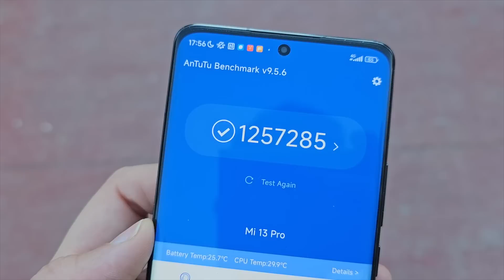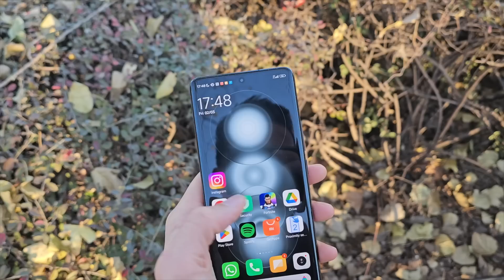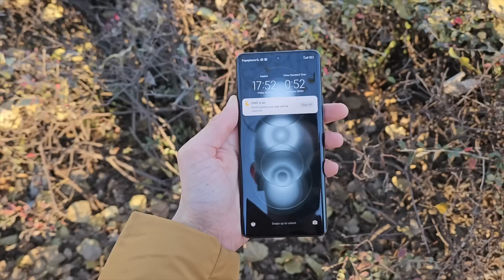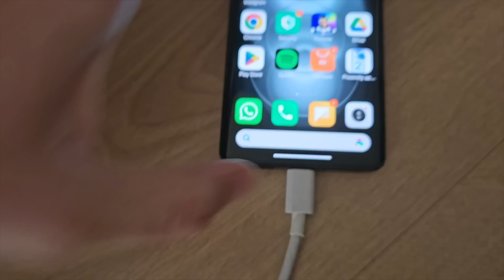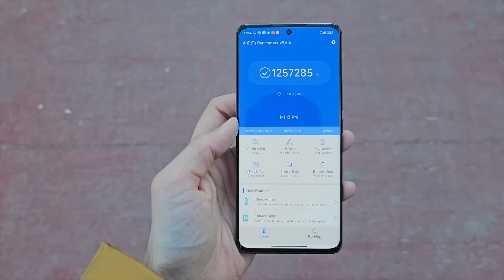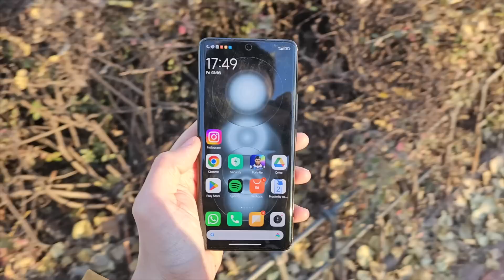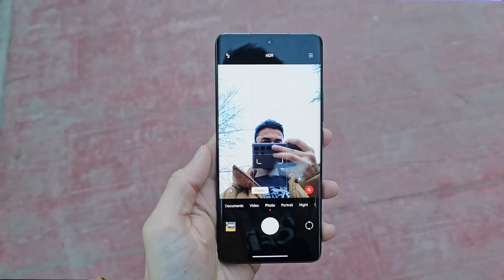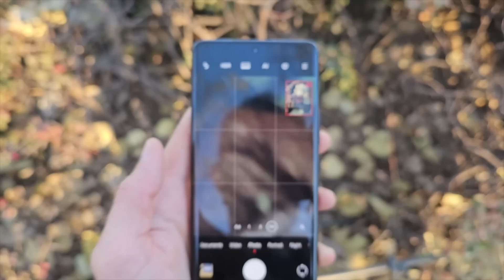ES el MEJOR!🔥XIAOMI 13 PRO: REVIEW tras 51 DÍAS de USO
Análisis del Xiaomi 13 Pro tras 2 meses de tenerlo y probarlo a fondo. Te cuento mis opiniones acerca de este nuevo smartphone que viene con como principales puntos fuertes su procesador Qualcomm Snapdragon 8 Gen 2, su cámara con sensor principal IMX898 de una pulgada, el panel AMOLED 2K o la carga rápida de 120W entre otras características y especificaciones interesantes.

0:00 Intro de Review
1:41 Diseño del Xiaomi 13 Pro
4:43 Sensor de proximidad
5:22 Comodidad y botonera
6:34 Pantalla AMOLED 2K
8:23 Batería y carga 120 W
10:38 Altavoz
11:24 Rendimiento
14:35 Cámaras
19:11 Rendimiento